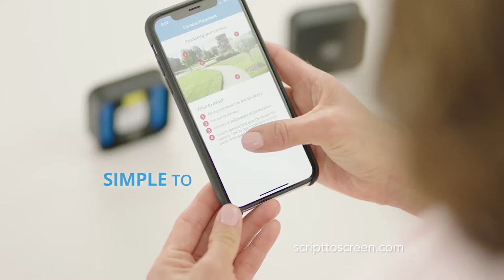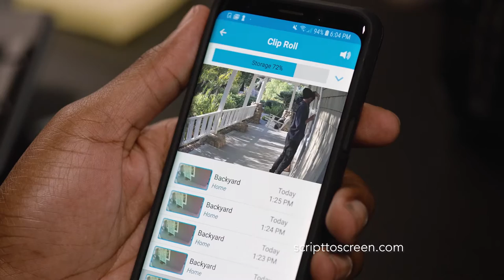Blink Smart Security Camera Trailer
Product link👇👇👇👇👇👇👇👇👇👇

Blink XT2 Outdoor/Indoor Smart Security Camera